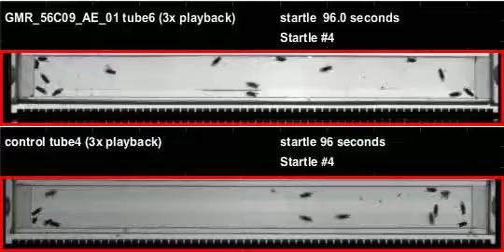GMR_56C09_AE_01_shi_Zeus_20120419T094529 buzz (seq2)